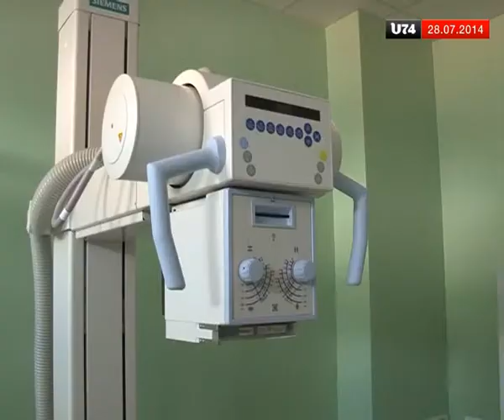Министр экономического развития области смогла увидеть «Центр семейной медицины»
Министр экономического развития Челябинской области смогла увидеть процесс подготовки к открытию «Центра семейной медицины»

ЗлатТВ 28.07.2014